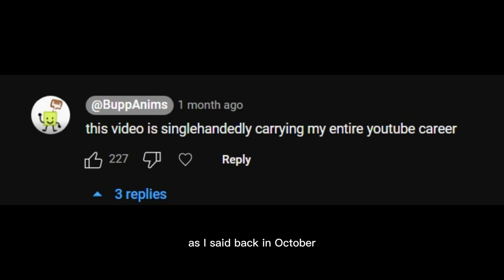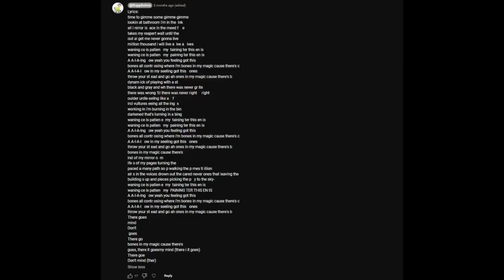we need to talk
thanks but please watch something else